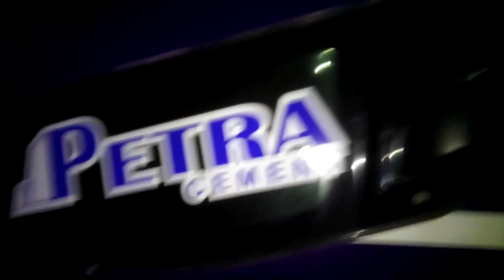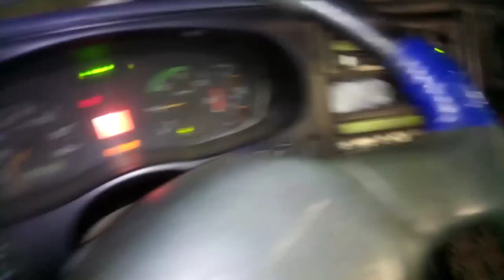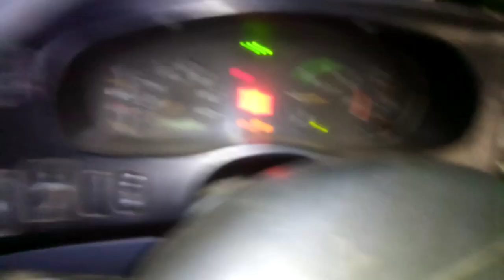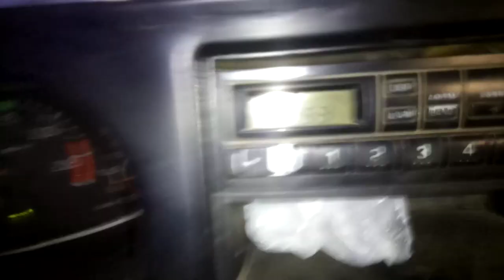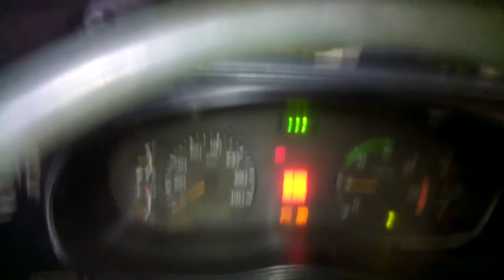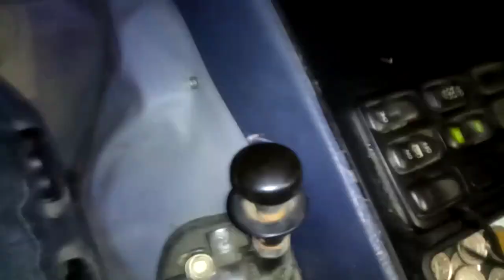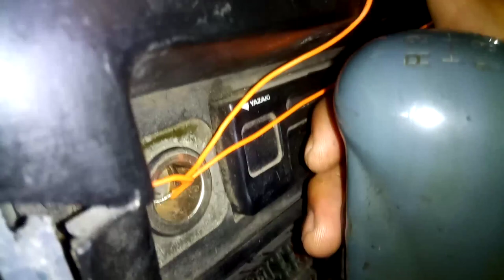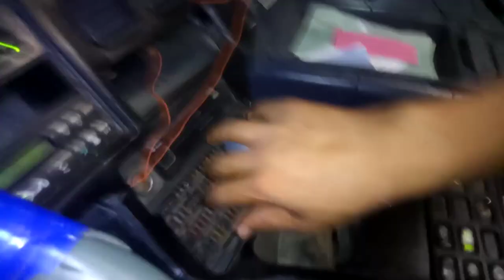HOW TO DRIVE Low high,Low High..8M21 10 Speed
Sharing my Experience about High and Low,Truck